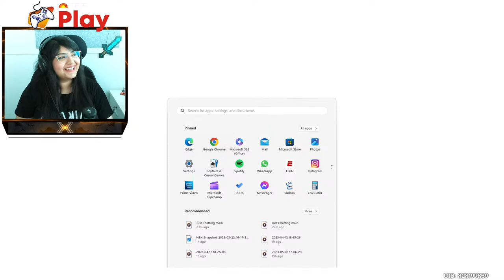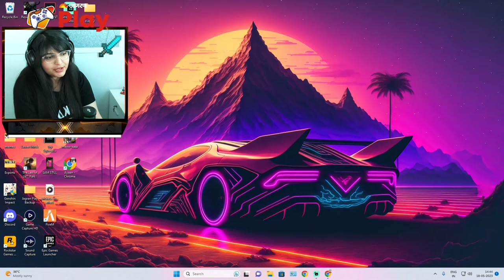Valorant Live with @Meowkasa | JAGRAN PLAY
Pc Specs:
R9 7950X
ASUS TUF Gaming X670E-Plus
1TB NVME
2TB HDD
Lian Li Dynamic o 11 Medium Size Cabinet

Pc Peripherals:
BenQ Mobiuz EX2510S 24.5 Inch 165Hz monitor
OnePlus X27 Monitor 165Hz Secondary Monitor
HyperX Alloy Origins Core
Glorious Model O-
HyperX Cloud Core 7.1
Cosmic Byte Deimos RGB Mic
Elgato Facecam
Elgato HD60S